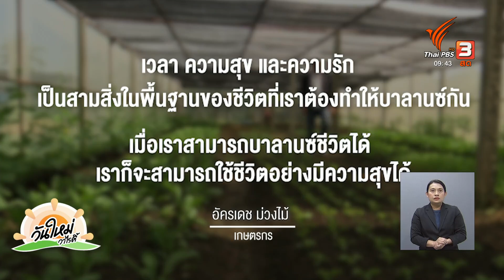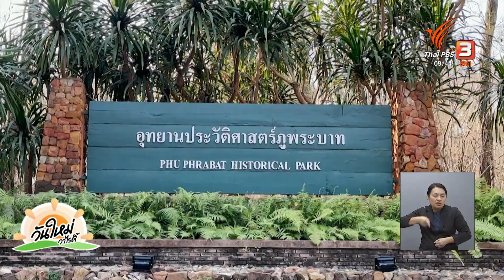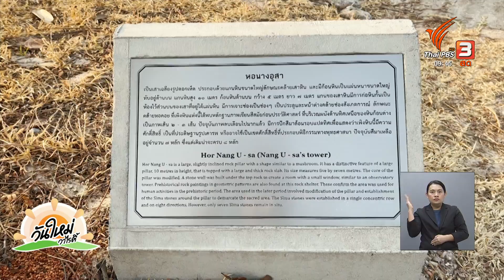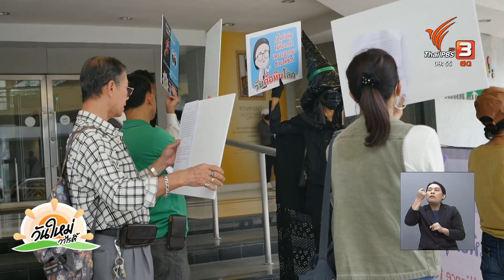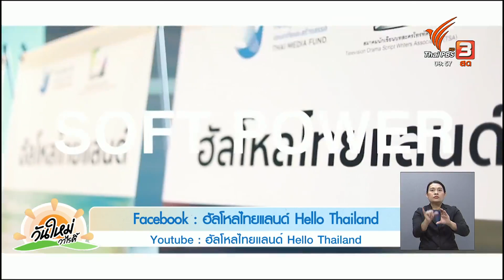สีสันวาไรตี้ | วันใหม่วาไรตี้ | 14 มี.ค. 66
- วัยรุ่นสร้างตัวทำรองเท้าแตะแกะลายขายรายได้ 20,000 บาทต่อเดือน

- เศษวัสดุเหลือใช้จากโรงงาน สู่รายได้ชุมชน

- สวนออร์แกนิกจากฝีมือเกษตรกรรุ่นใหม่ที่ไม่ธรรมดา

- แหล่งท่องเที่ยว 100 ล้านปี อุทยานประวัติศาสตร์ภูพระบาท จ.อุดรธานี

- ข้าวหมกไก่พังงา เปิดขายปีละ 2 ครั้ง รายได้หลักแสน

- เทศกาลดอกชมพูพันธุ์ทิพย์บานสะพรั่งที่ ม.เกษตรกำแพงแสน

- กิจกรรมรณรงค์สัปดาห์ต้อหินโลกอันตรายใกล้ตัว

- กองทุนสื่อฯ ชวนชมละครชุด "ฮัลโหลไทยแลนด์" สื่ออัตลักษณ์ท้องถิ่นไทย